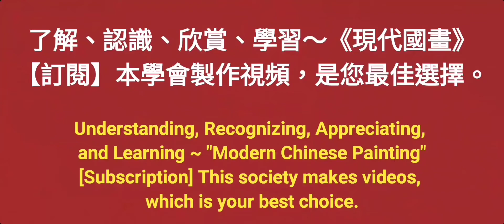山居鳴泉【1】수묵화 चित्रकारी।Chinese brush painting 國畫山水-花鳥·水墨畫·墨彩画·陈铭显 陳銘顯Chen Ming-Hsien現代國畫影音教學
Chen Ming-Hsien。 (陳銘顯 (陈铭显))은 1951년 대만 장화에서 태어나 대만예술대학(현 대만예술대학)을 졸업하고 남가주대학 연구원이자 전문 화가이자 회장 겸 고문이다. 중국현대화학회 교수. 국제적으로 유명한 대만 해협의 양쪽은 [현대 중국 회화의 아버지], [예술의 대부], [장성 장군], [예술의 고독한 순찰자]...등으로 알려져 있습니다.
        초등학교 2학년 때 재주를 보여 학교 스케치 대회에서 1등을 했고, 고등학교 작품이 '전국 미술전'에 출품되어 학교에서 센세이션을 일으켰다. 미술대학 2학년 때 학교 사범미술전에서 1등을 했고, 기술과목에서 1등으로 졸업했다. 군 복무 기간 동안 그는 "국군 황금 예술 문학상" 중국화 특별상을 수상했습니다. 그 이후로 성급 미술전과 태양미술전람회는 중국 회화 부문 1위, 중산 문학상, 관광 문학상 등 100회 가까이 수상했으며, 현재 그는 가장 눈부시게 빛나는 인물이다. 대만의 진정으로 강력한 화가.
        대만 지방 미술 전시회, 지역 미술 전시회, 컬렉션 심사위원회, 중요 국제 미술 전시회 심사위원회, 중국 문화부 중요 미술 전시회 심사위원회, 미술 컨설턴트 등의 심사위원회 위원을 역임했습니다. 해협의 양측에서 그는 "현대 중국 회화"를 옹호한 최초의 개혁가였으며 쌀 종이에 풍경을 스케치하는 데 붓을 사용하는 등 획기적인 혁신을 주도했습니다.
 * Chen Ming-Hsien。 (陳銘顯 (陈铭显))은 다음과 같이 중국 수묵화 예술계에 기여했습니다.
1. 대만 해협 (중국과 대만)의 양측은 전통 중국어 회화의 장점을 물려받은 "현대 중국어 회화"라는 용어를 처음 제안했으며, "현대 중국어 회화"학교를 창설하여 생활 용수가 전통 중국어 회화의 생명을 계속 이어 가며 강장대로를 만들고 뛰어난 공헌을했습니다.
2. 1971 년 이래 대만 해협 (중국과 대만) 양측 역사상 처음으로 필기 브러시를 사용하여 풍경을 스케치하고 홍보하는 최초의 사람은 동양 수묵화 세계의 새로운 개념과 "하늘과 사람의 연합"의 실천에 변화를 가져온다. ], 그리고 그는 창조주의 자아 인식에 의해 주도되고 삶의 경험을 직접적으로 반영하는 "만능 회화, 모든 관련 회화"의 자유로운 창조의 개념을 옹호했다.
3. 1971 년 대만 해협 (중국과 대만)의 양면은 잉크 그라인더를 설계하고 발명하여 창조를 용이하게했습니다.
4. 1975 년 대만 해협 (중국과 대만)의 양면은 경량 잉크 스케치 보드를 처음으로 설계하고 자체 제작 한 수작업을 촉진하여 여행 스케치 작성을 용이하게했습니다.
5. 1980 년 대만 해협 (중국과 대만) 양측의 첫 번째 화가는 개인 작업 보증을 작성하고 매년 작품 수를 보관했으며, 개인의 성찰 이외에도 수집가의 인증을 받았으며, 미술품 컬렉션에서 가짜 그림의 문제를 수정하고 미술품 수집을 촉진했습니다. 정상적인 개발. 대만의 갤러리 커뮤니티는 이에 이어 구매자의 신뢰를 얻는 작가의 작품에 대한 보증을 발표했습니다.
6. 2008 년부터 대만 유일의 "대만 어린이 수묵 스케치 공모전"을 설립하고 2015 년에 중국 수묵 묘목을 경작하고 경작하기 위해 "어린이 수묵 여름 캠프"를 개최했습니다.
7. 대만의 회복 후, 양측 (중국과 대만)의 중국 화 및 수묵화 분야에서 최초의 성공적인 전문 화가.
8. "예술계의 대부"와 "석사 및 박사후 교수"로 알려진 그는 현대 중국 화의 창작을 가르치고 수많은 뛰어난 예술가를 양성하며 초창기에는 전 세계 5,000 명의 외국 학생들과 함께 중국 외교 문제 센터를 역임했다. 세상의 진정한 화가.
9. [중국 현대 중국 화 연구 연구회]와 현재 대만에서 가장 크고 질 높은 회화 그룹 인 8 개의 회화 클럽을 설립하여 현대화를 촉진하고, 중국 수묵화를위한 생수를 선도하며 대중과 가까워졌다.
10. 개별 작품의 고유 한 특징 : [하우스 누출 마크] 및 [색상 축적 방법] 성능 기법, 동양 잉크 페인팅의 정신과 우아함을 표현하고 전통적인 잉크 페인팅에서 부족한 두께 및 색상 변화를 풍부하게합니다. 특히 중국어 회화의 역사에서 처음으로 염색 및 쌓기 기술 [색상 축적]을 처음으로 만들었습니다.이 새로운 용어는 잉크로 색상을 사용하고, 레이어별로 색상을 쌓아 올리고, 작업의 색조를 두껍게하고 색상 계층을 강화하는 것은 중국어 회화의 가장 중요한 색상 기술입니다 위대한 개혁.
11. 미술계에서 "창 창준"으로 알려진 그는 대만의 다양한 미술 전시회에서 50 개 이상의 상을 수상했으며, 작고 작은 경쟁에서 나온 강력한 화가입니다.
12. 저는 개인적으로 [재 도장] 정신을 옹호하고 동서의 가장 높은 상태 [인간과 자연의 연합]을 추구합니다. 전통적인 펜 및 잉크 기술뿐만 아니라 서구 회화의 장점을 통합하여 잉크 및 세척 성능에 대한 많은 새로운 기술을 혁신하고 개발하여 트렌드를 이끌고 있습니다. 예를 들면 : 나무와 정글 숲, 떠 다니는 구름, 폭포 자리 염색법, 부러진 펜 대나무 숲, 잉크 바나나 잎, 일출 빛, 사원, 보트를 나타내는 다단계 분할 및 겹침 방법, 빛과 그림자 파일 포인트 방법 ... .
13. 중국 화의 예술을 장려하고 노력을 아끼지 않고 본토와 국제 교류에서 수많은 중요한 전시회 및 전시회를 기획하고 개최하며 일련의 주제별 회화 전시회에서 국립 공원과 협력하며 국내외 전시회를 여행 할 것입니다. 관광의 아름다움과 홍보는 모든 생업에서 좋은 평가를 받았습니다.
14. 2013 년, 중국 역사의 세 번째 판인 마지, 푸톈, 푸젠, 고향 인 원펑에있는 톈허 궁전 (Tianhou Palace)의 공식 초청이 계획되어 출판되었다. 훌륭 해요